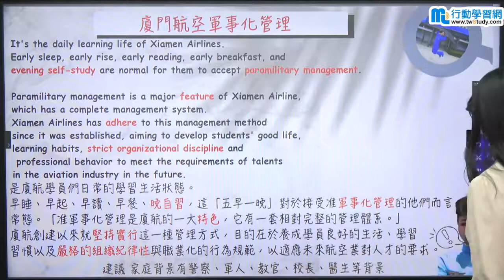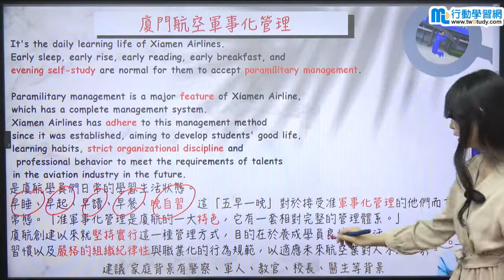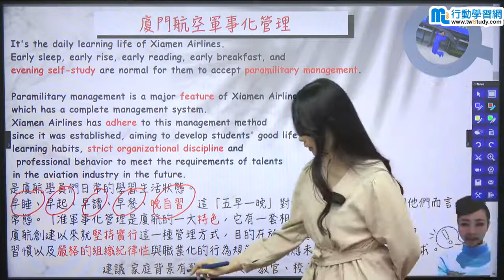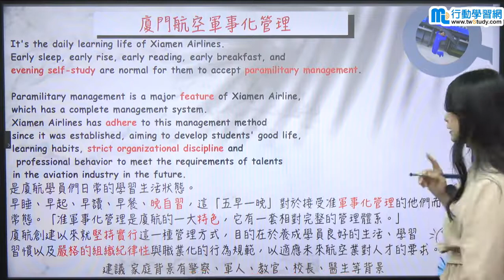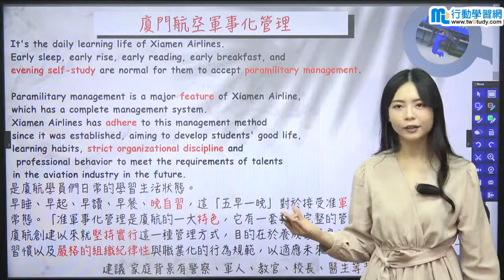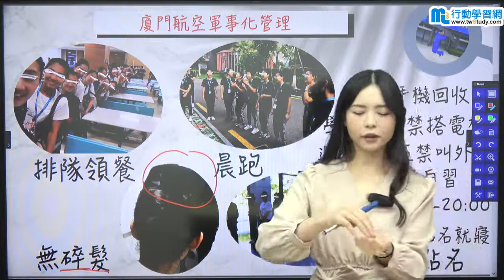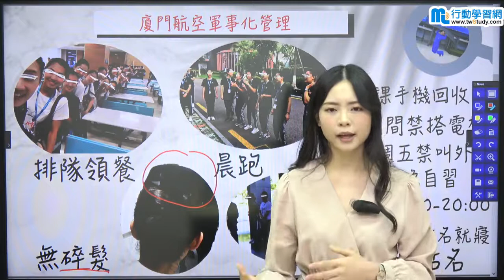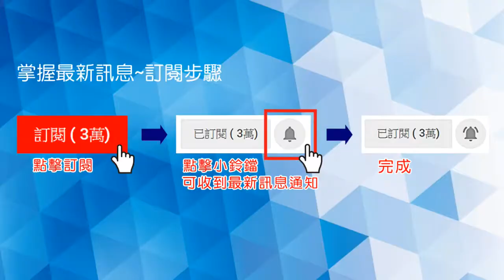疫情期間進修課程－廈門航空空服員招募準備及中英文經典面試題目必勝大全 Cindy《就業》【行動學習網】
‹廈門航空面試－Cindy來開講› 大陸系列航空面試之前了解「軍事化管理」的認識。
⭕更多的大陸系列航空的招募題目準備，都在Cindy老師的線上課程喔！
▲我喜歡廈門航空 ★我想成為廈航的一份子, 先通過面試再說

💗 💗希望大家會喜歡 -請下載我們的 ◆Air空姐學園

◎ 免費下載APP 內有﹝航空就業快報﹞﹝空服師資私教預約﹞﹝空姐推薦課程及精品﹞(開言英語app-人工智能學習) ﹝免費航空面試資料﹞﹝空姐直播﹞﹝空地勤面試服裝髮型建議﹞﹝空姐直播﹞﹝空姐創業區﹞統統在這裡!!
●請下載我們的 ◆Air空姐學園■